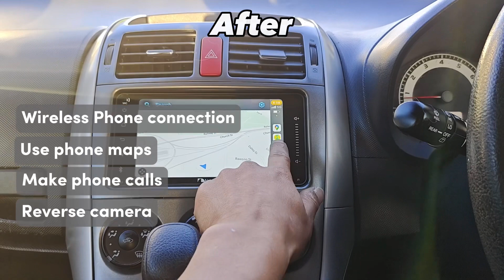Nakamichi 7” Pure Fit Solutions for Toyota Corolla 2007-2011